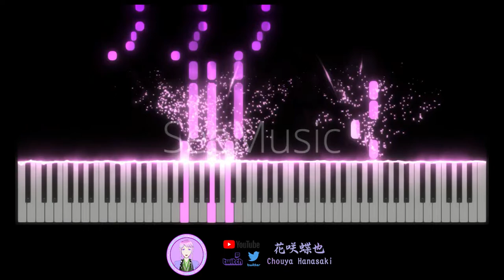Void Chords (feat. L) - Beyond Selves (TV Size) 【花咲蝶也Chouya Hanasaki | Music】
Anime: RWBY Ice Queendom 冰雪帝國
Song: Beyond Selves
Artist: Void Chords (feat. L)